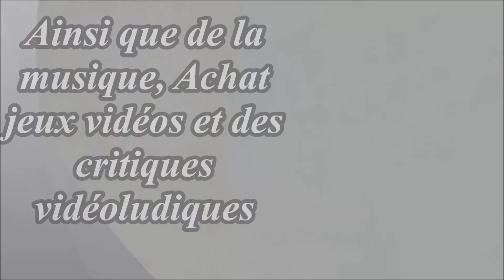[NEWS] Bilan du salon de l'E3 2015 - Une edition exceptionnel !